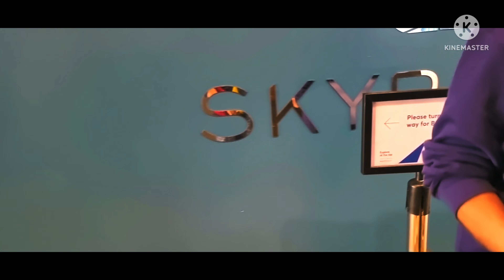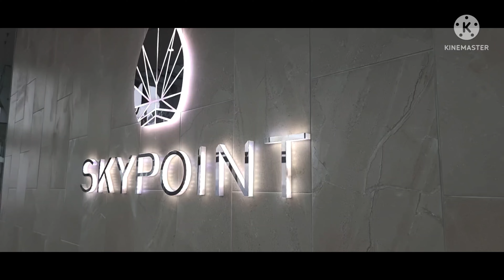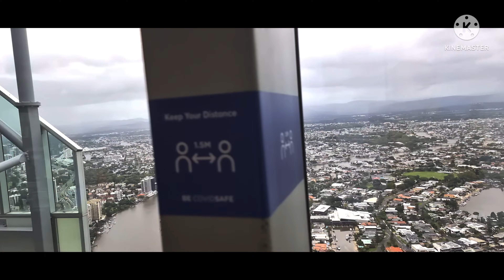SkyPoint / Gold Coast/ Queensland / Australia / Guilla Charlotte 3rd Bday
To Celebrate our Guilla Charlotte 3rd Birthday, we visited the Skypoint Observation Deck for a buffet breakfast in Gold Coast, Queensland, Australia.

SkyPoint Observation Deck offers panoramic views of the Gold Coast, 230m above sea level, located atop the iconic Q1 building in Surfers Paradise. SkyPoint's unique vantage point lets you take in the entire city skyline from one location so you can enjoy a delicious meal or a signature cocktail at Gold Coast’s highest Bistro+Bar, sitting 77 levels up!

For more adventurous visitors, SkyPoint offers also the SkyPoint Climb! This is Australia's highest external climb, starting on level 77 at SkyPoint Observation Deck. Following a Climb guide, participants will then walk up towards the eagles' nest located at the highest point of the Climb at around 270 metres above the ground. Regular stops will be taken to admire the stunning 360-degree views of the Gold Coast region including the golden beaches, city skyline, and lush green hinterland.